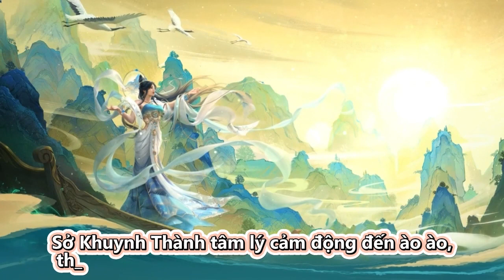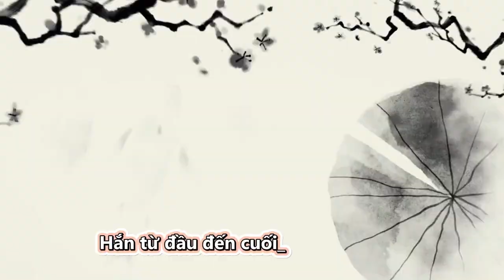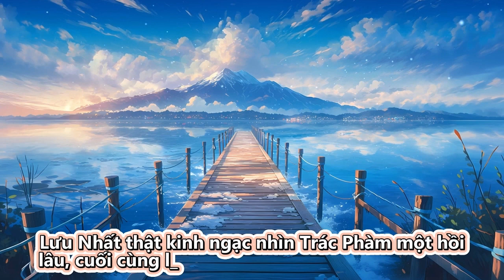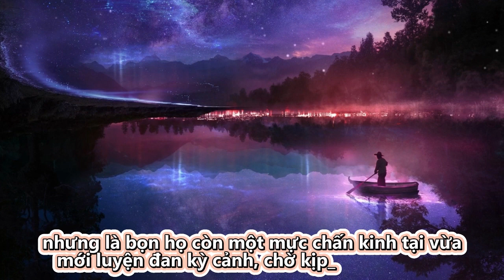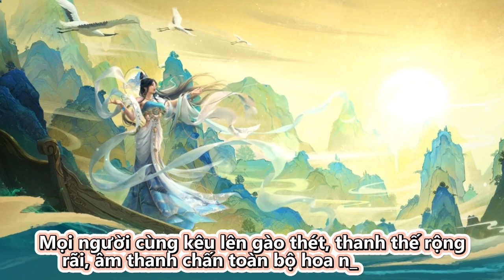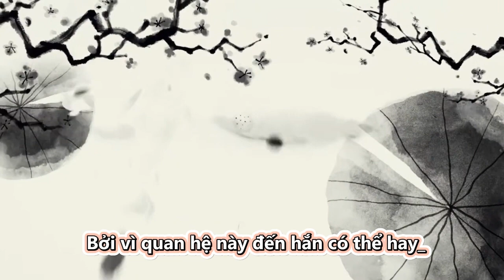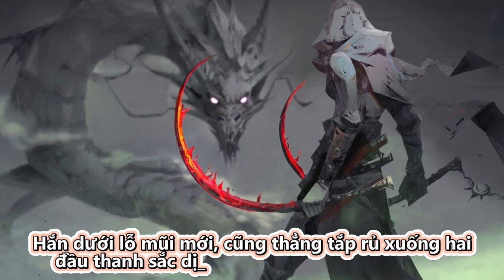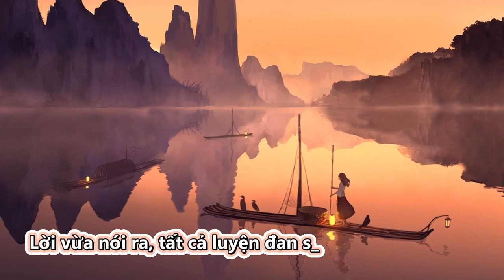Review Truyện: Ma Hoàng Trọng Sinh - Full | Tập 131 - 140 | Vietsub | Thuyết Minh Tiếng Việt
Review Truyện: Ma Hoàng Trọng Sinh - Full Truyện

Đọc truyện và truyện chữ